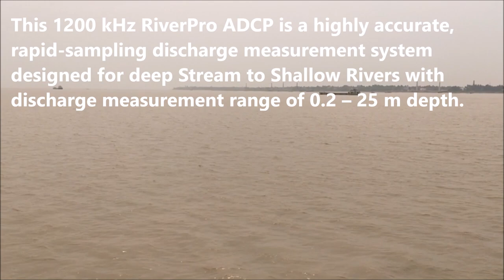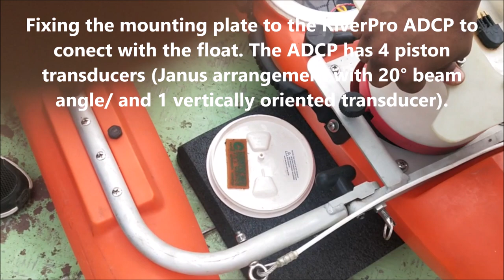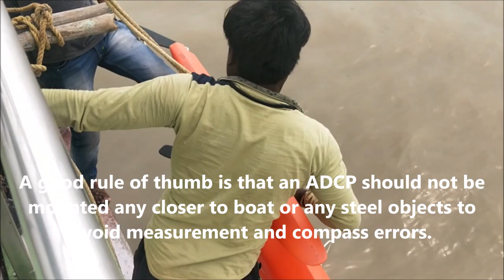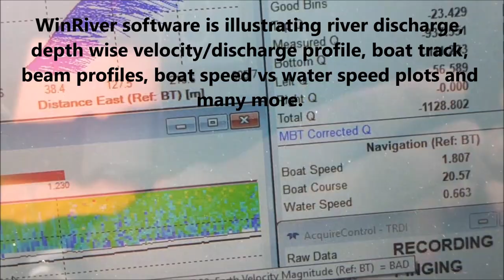River discharge & bathymetry using RiverPro ADCP| Famous Indian River |Teledyne RD WinRiver| IIT KGP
River discharge survey using RiverPro ADCP| Hooghly river, a Ganges River distributary| using Teledyne RD Instruments
Students of School of Water Resources, IIT Kharagpur have performed Bathymetry survey of an Indian River. Bathymetry survey is the foundation of the science of hydrography, which measures the physical features of a water body.  This presentation would give an idea on real life application of questions like how to do river discharge measurement using ADCP? How do I measure the velocity and discharge of a river?
What is an ADCP?
An Acoustic Doppler Current Profiler (ADCP) is a type of sonar that measures and records water current velocities over a range of depths. Teledyne RD Instruments actually designed and delivered the industry’s first ADCP in 1982. The ADCP is now considered an essential tool for oceanography, estuary, river, and stream flow current measurement worldwide.
How do ADCP  work?
An ADCP transmits sound bursts into the water column. Suspended particles carried by water currents produce echoes (from these sound bursts) which are “heard” by the ADCP. Echoes arriving later, from deeper in the water column, are assigned greater depths in the echo record. This allows the ADCP to form vertical profiles of current velocity. The ADCP senses in four directions simultaneously. Particles within the current flow moving towards the instrument exhibit different frequencies from those moving away. This is the famous Doppler shift, which enables precise measurement of current speed and direction
How is ADCP data displayed?
 Teledyne RDI offers an array of software suites designed to quickly convert data into a variety of graphical display options, allowing you to quickly and easily view and assess the data you’ve collected. Our versatile software packages allow you to study the results of long-term self-contained deployments, or watch your measurements in real time. For those new to data collection, Teledyne RDI’s software offers Wizards that quickly walk you through your system setup and data collection functions. For those with advanced or highly specific data requirements, Teledyne RDI offers the most comprehensive and powerful ADCP software in the industry. From rivers to deep ocean projects, Teledyne RDI has a software solution to meet your project needs. Consult with our sales staff to see which option is right for you
Helpful ADCP Accessories
 TETHERED BOATS Rugged, stable, and corrosion-resistant, Teledyne’s tethered boats allow for safe, easy ADCP measurements of flow and discharge. Slow and fast flowing water can be handled with ease, and available radio communications options complete the total discharge monitoring package. REMOTELY CONTROLLED BOATS The new Q-Boat 1250 has been designed specifically for shallow water applications.  This one-man portable remote vehicle is easy to set up, easy to operate, and accepts most industry standard ADCPs, including Teledyne RDI’s RiverPro, RiverRay, and StreamPro—allowing you to get straight to work! GPS/GNSS Moving bed conditions, high sediment loads, and other challenging bottom track conditions may prompt the use of GPS/GNSS systems as the preferred navigation and boat speed reference.  Teledyne offers a variety of GPS/GNSS solutions integrated into the data collection system to address these issues, including vector systems that provide robust heading information in environments which are challenging for a magnetic compass.